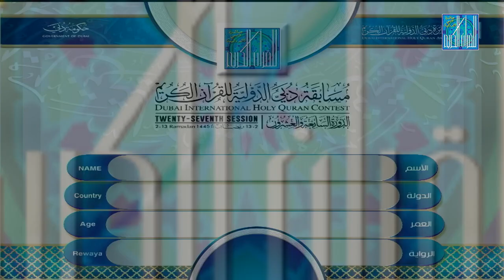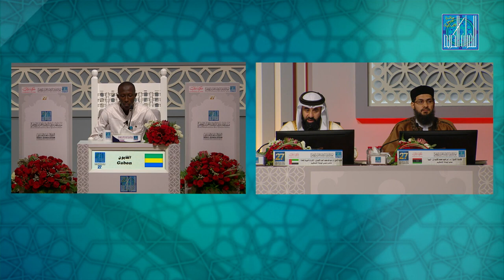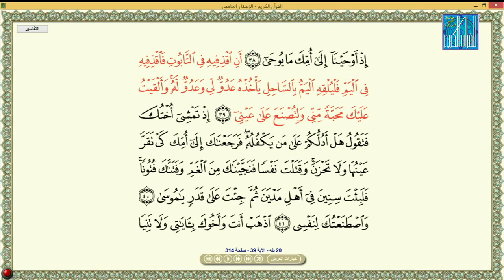FOFANA MAMADOU GABON فوفانا مامادو